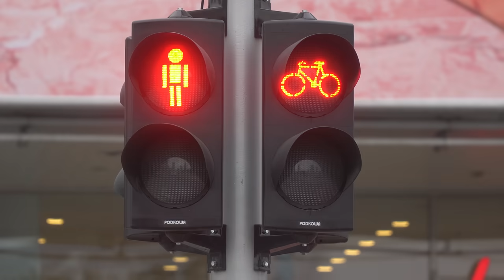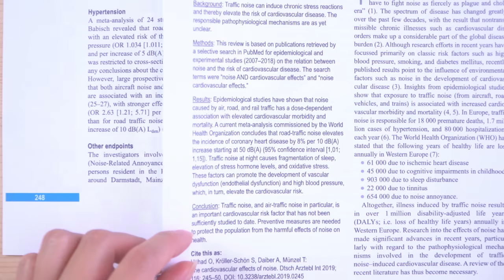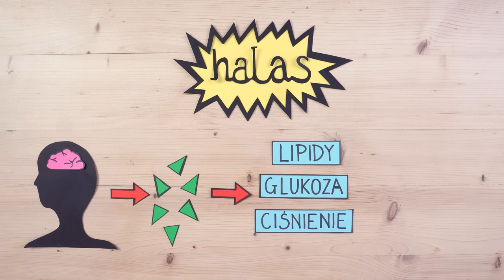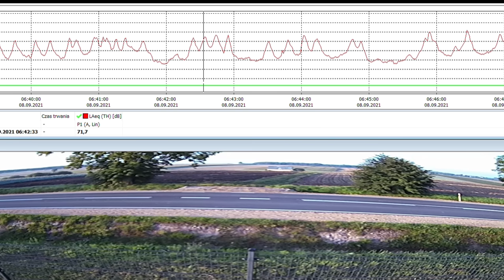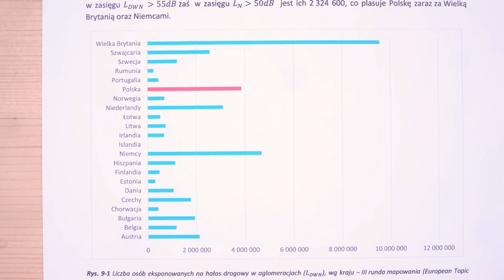Hałas - Głośny Problem!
Żyjemy w bardzo hałaśliwym świecie - jak to na nas wpływa? Jak hałas oddziałuje na dzikie zwierzęta? Jakie dźwięki są dla nas kojące i relaksujące?

Jeżeli spodobał Ci się odcinek, to będzie nam bardzo miło, jeżeli dasz nam like'a i udostępnisz film dalej. :)

O czym chcesz się dowiedzieć w następnym odcinku? Daj nam znać w komentarzu pod filmem.

Źródła:
Hahad O, Kröller-Schön S, Daiber A, Münzel T. The Cardiovascular Effects of Noise. Dtsch Arztebl Int. 2019 Apr 5;116(14):245-250.

Marcia Jenneth Epstein, Sound and Noise : A Listener's Guide to Everyday Life, McGill-Queen's Press - MQUP, 2020.

Europejska Agencja Środowiska, Zanieczyszczenie hałasem jest nadal powszechne w całej Europie, ale istnieją sposoby na jego zmniejszenie, opublikowane 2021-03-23.

Wiącek J., Polak M., Kucharczyk M., Zgorzałek S., Wpływ hałasu drogowego na ptaki, Budownictwo i Architektura 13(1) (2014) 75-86.

Kosecka M., Skóra K., Morze wypełnione hałasem, “Dziennik Bałtycki” Nr 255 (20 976).

GIOŚ, Raport o stanie akustycznym środowiska w Polsce na podstawie wyników realizacji map akustycznych + III runda realizacji map akustycznych, Warszawa 2020.

Buxton, R.T.; Pearson, A.L.; Allou, C.; Fristrup, K.; Wittemyer, G. A synthesis of health benefits of natural sounds and their distribution in national parks. Proc. Natl. Acad. Sci. USA 2021, 118, e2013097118.

Samorząd Województwa Mazowieckiego, Zespół Doradców Gospodarczych TOR, Hałas komunikacyjny: źródła i metody przeciwdziałania.